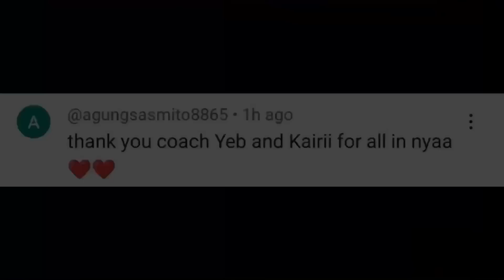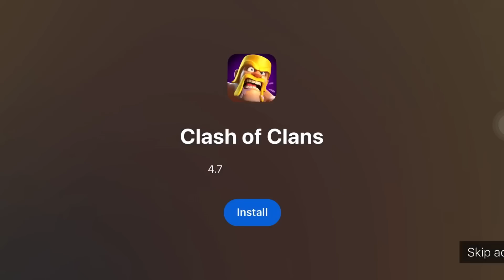KAIRI AT KELRA MAGSASAMA NA PERO SA OMEGA? ITO ANG KAILANGAN NI CHAKNU PARA SA S12! DREAM TEAM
Sa araw na ito ay pag uusapan natin kung saan nga ba mapupunta sila kairi dito sa pinas. Sa onic ph ba ito o smart omega? kairi posibleng makasama sila kelra at chaknu pag nangyare ito yan na ang isa sa pinakamalaking pagbabago sa mpl ph! ang tunay na dream team